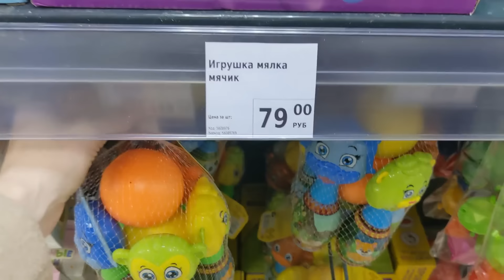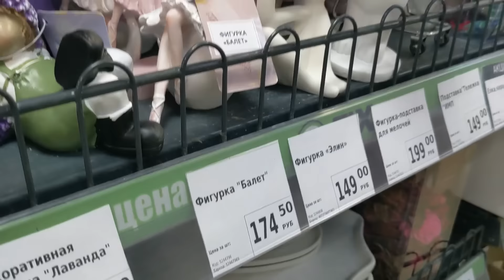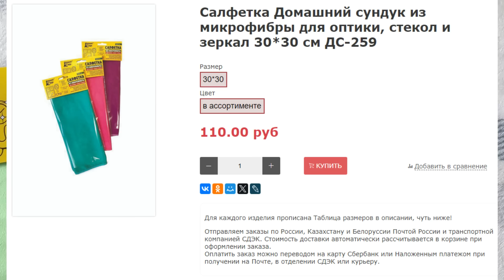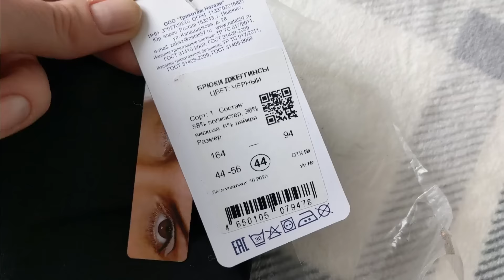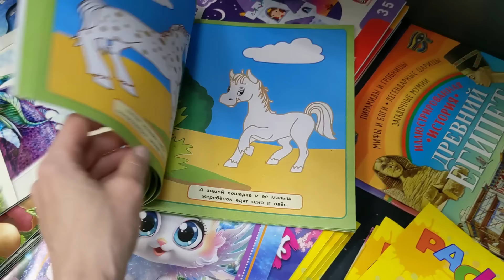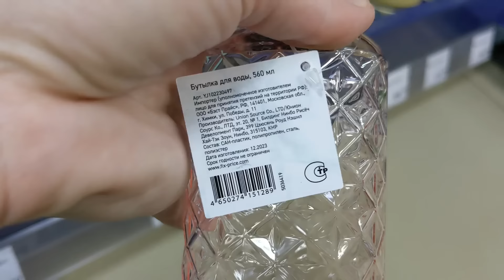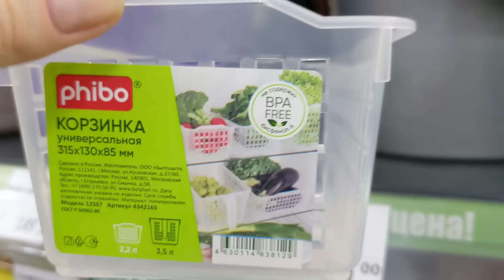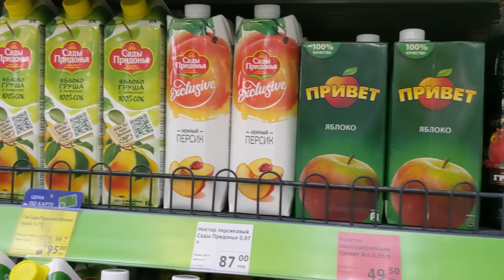ФИКС ПРАЙС 🙊 ВОТ КРАСОТА 😍 КАК НЕ КУПИТЬ 🙊😃 Новинки в Fix Price Май 2024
Реклама. ИП Буткевич Д.В. ИНН 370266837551 Erid: 2Vtzqw9freu